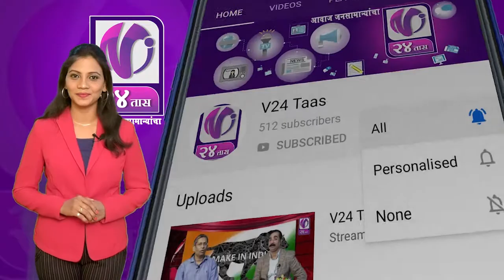महाराष्ट्र राज्य ग्रामरोजगार सेवक संघटनेचा धडक मोर्चा I V24 Taas I 20 Dec 19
ग्रामरोजगार सेवकांच्या प्रलंबित मागण्यांना न्याय देण्याची मागणी